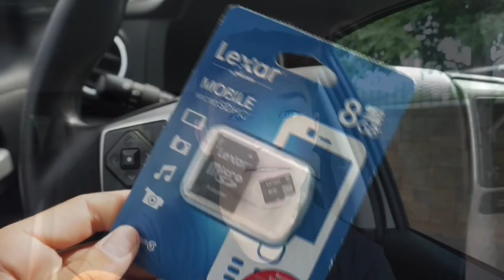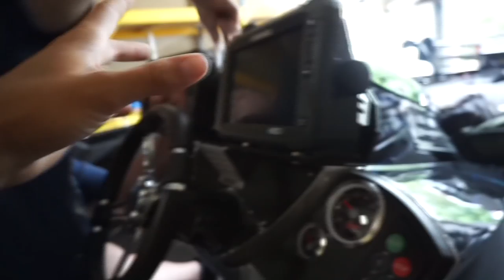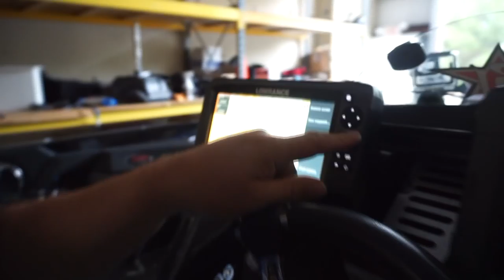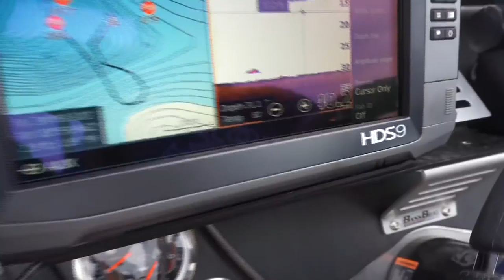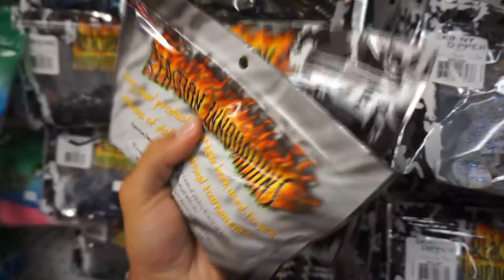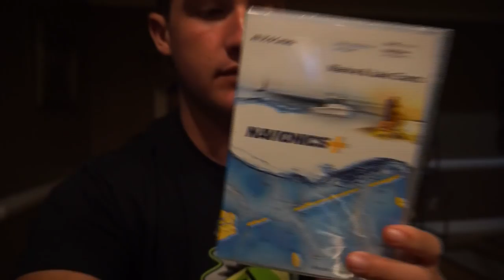Bass Fishing Tournament Preparation ~ Day in the Life ~ Vlog #56 (State Championship Lake Seminole)